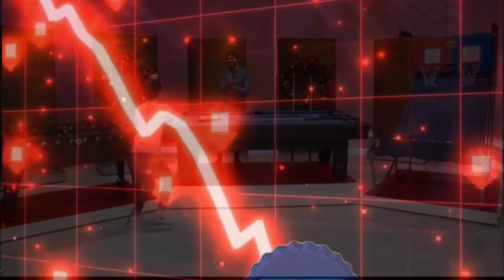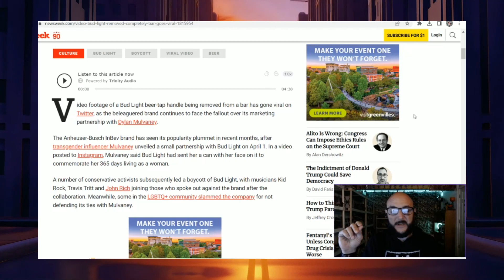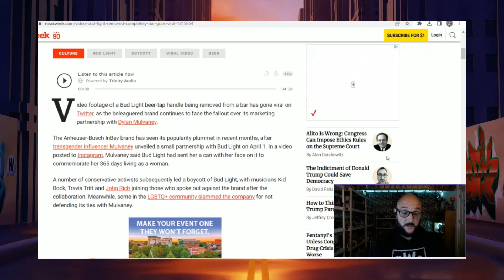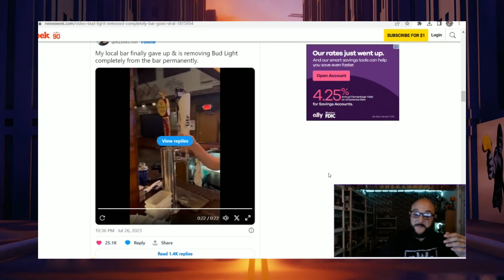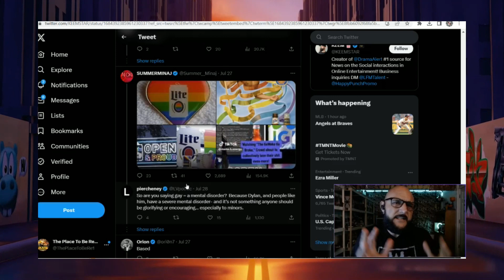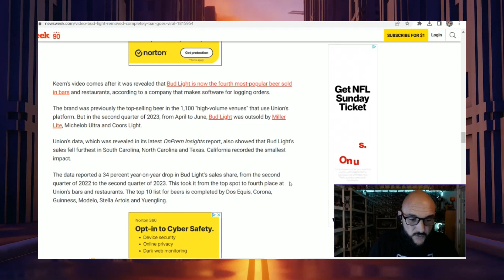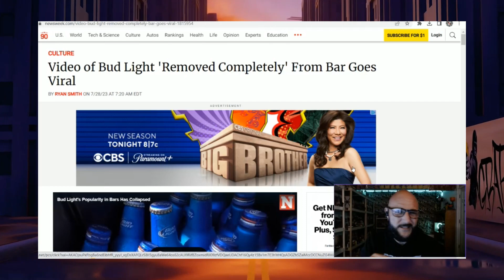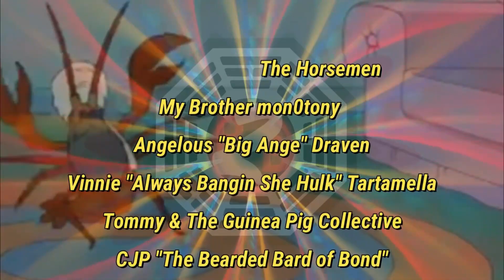Bud Light Tap Removed from Local Bar As Brand Crashes Further...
We know how the story goes, and it stays consistently hilarious!

 Thank you for your time, I truly appreciate it; because it's an irreplaceable commodity- Etep

  The Guinea Pig Collective

If you want to know more about my bad ass and beautiful guest on Episode 119 of Going In Raw​, Miss Jennifer Thomas, here's where you can do so: